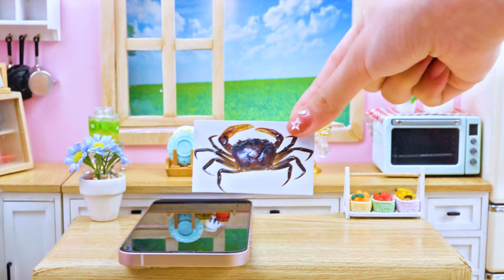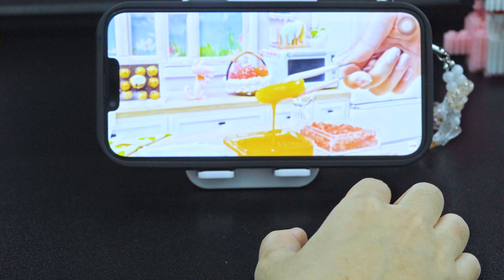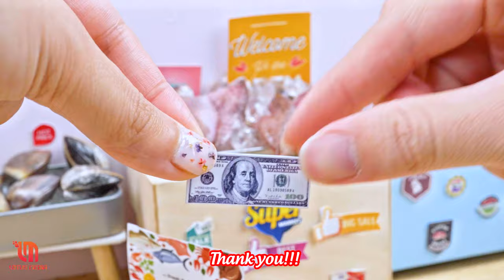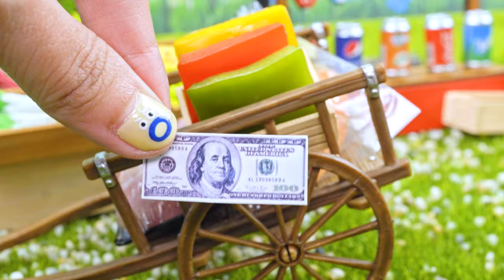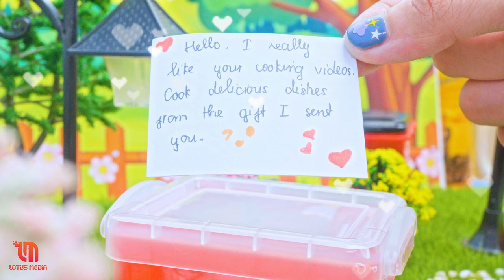Amazing Miniature Grilled Beef and Sautéed Vegetables In Butter 🥩 1000+ Miniature Cooking Food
▽ Welcome to the Delicious Miniature 💖 official YouTube channel !
"Grilled Beef and Sautéed Vegetables in Butter" is a classic and delicious dish that combines the rich, savory flavors of perfectly grilled beef with the fresh, vibrant taste of vegetables sautéed in butter. The grilling process imparts a smoky, charred flavor to the beef, while the butter enhances the natural sweetness of the vegetables, creating a harmonious balance of textures and tastes. This dish is not only satisfying but also visually appealing, making it an ideal choice for a special dinner or a delightful weekend meal. Whether served with a side of mashed potatoes, a crisp salad, or simply on its own, this combination is sure to please any palate.
▽ Timestamps:
00:00 | Chicken balls Mcdonald's
03:30 | Chicken balls Mcdonal's style 4k
07:21 | Chicken snacks recipe
10:47 | Popcorn Chicken Recipe KFC Style
14:39 | Crispy spicy popcorn chicken
18:43 | Crab Porried
22:47 | Chicken snacks recipe
26:12 | Crispy fried carp with sweet and sour sauce